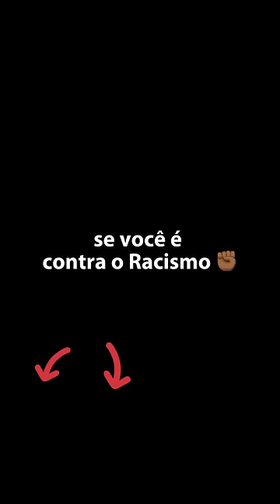“ PARA de FRESCURA VINI JR “ 💀 tem que ser muito infeliz pra…